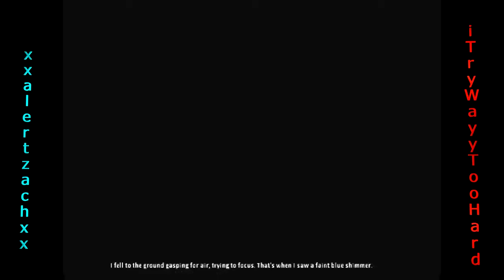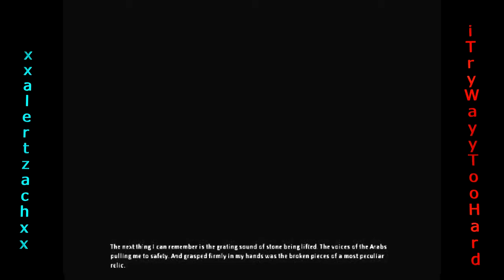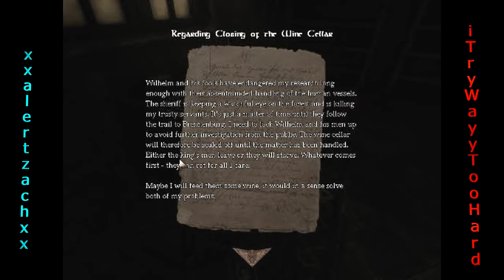Scared Saturdays ep 1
Sorry This is going up so late, but i just came up with the idea to do something very good that i will explain in a video tomorrow more than likely.